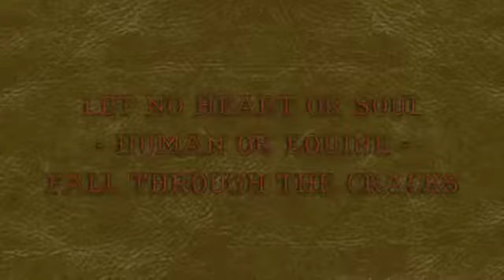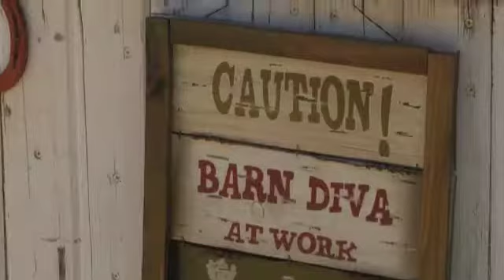Lost Creek Ranch